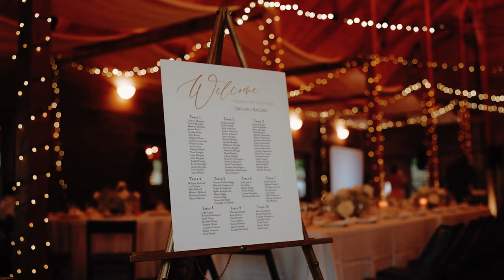Dallas & Rachel | Wedding Highlight at Under the Woods Event Venue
Dallas & Rachel's Wedding Highlight at Under the Woods Event Venue

Haziel Photo + Films is a photography and wedding video company based out of Northwest, Arkansas. We would love to be your wedding videographer in Arkansas or anywhere in the world.
MY EQUIPMENT:
Main camera body: Sony Alpha FX3
Main Lens: Sony 35mm f/1.4

Additional lenses and cameras:
Sony a7iii
Sony 85mm f/1.8
Tamron 28-75mm f/2.8
Tamron 70-180mm f/2.8